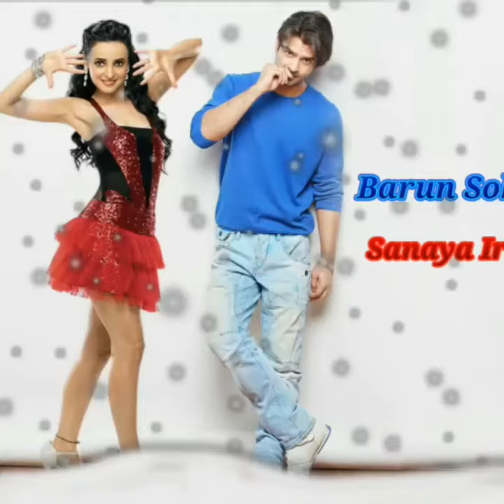ARNAV&KUSHI Barun and Sanaya new